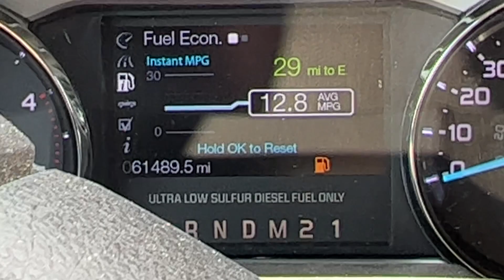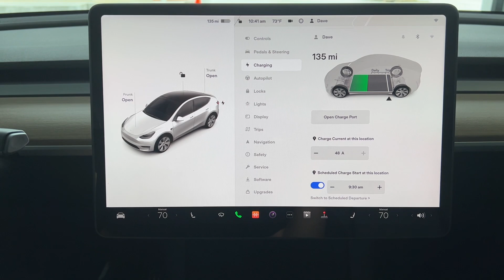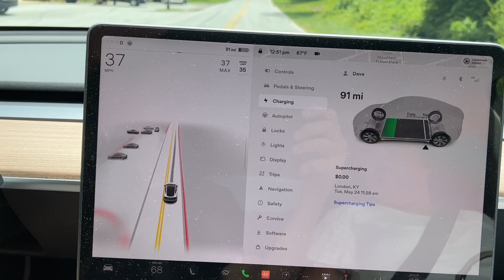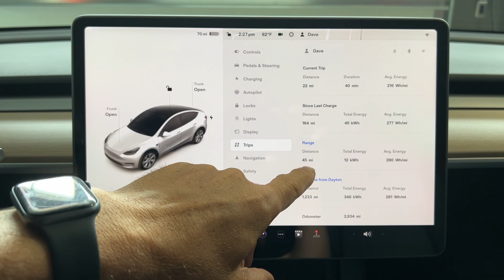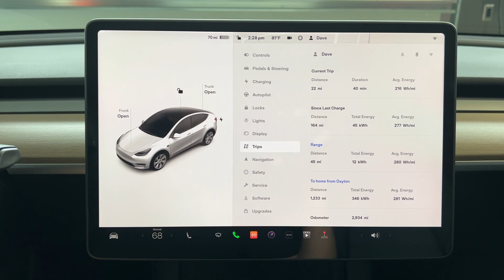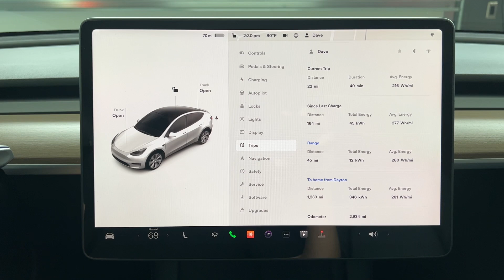EV Range Anxiety, Do You Have It?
Range Anxiety in your EV.    Have a Look.